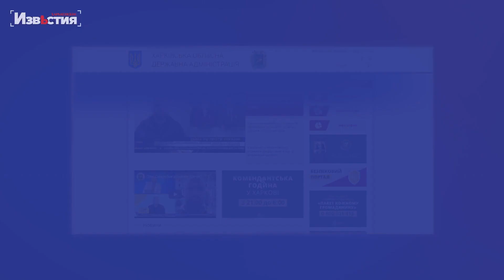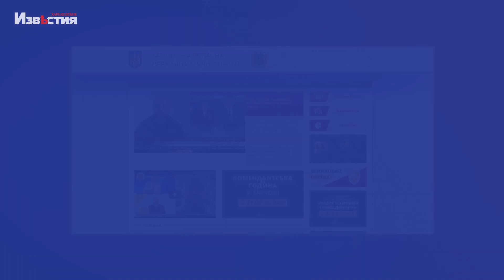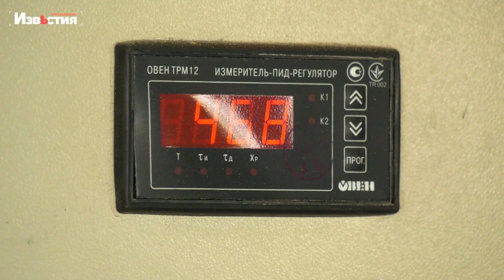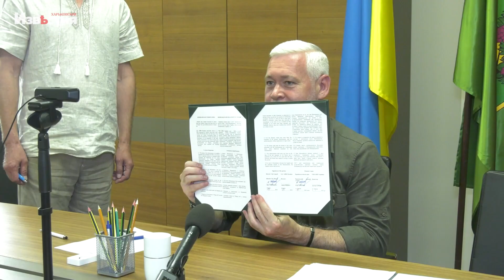Харьковские известия | Підсумки дня (18.08.2022)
У цьому відео зібрано найважливішу інформацію про події у Харкові та регіоні за 18 серпня. Докладніше дивіться у відеодайджесті кореспондентів Харьковских известий.